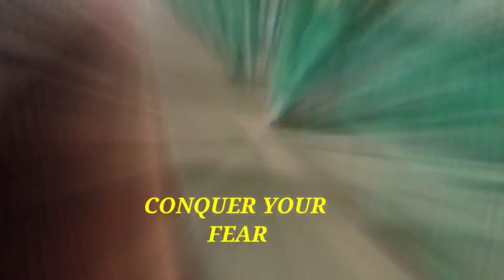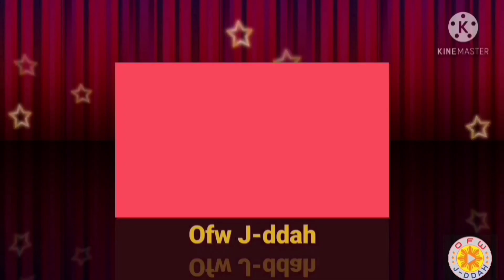ABHA ROAD SAUDI ARABIA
My channel is about Lifestyle vlogs that include, personal vlogs, handyman vlogs, OFW vlogs, best sceneries in the middle east, sports vlogs, sports reviews, food reviews, food reactions, travel and adventures, how-to and DIY, short video clips, and live streaming.

live streaming,